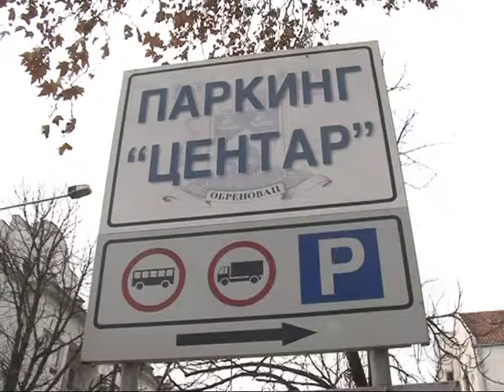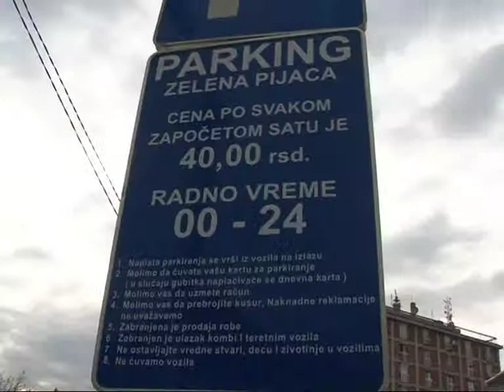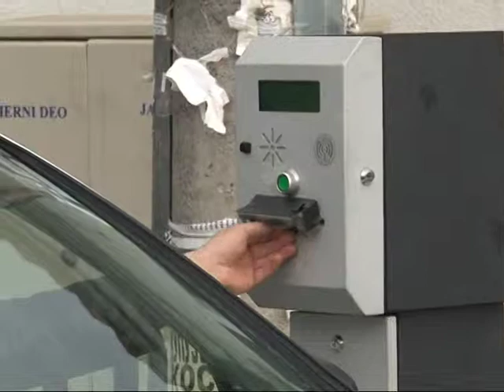Pet dinara više za parkiranje